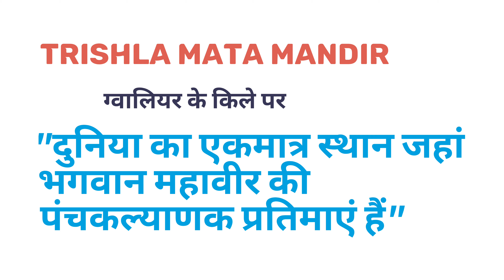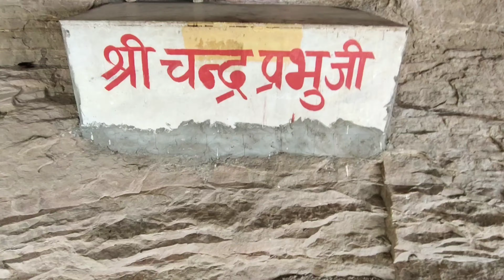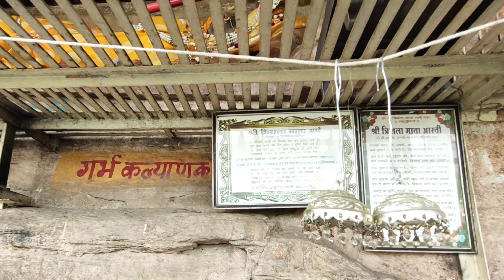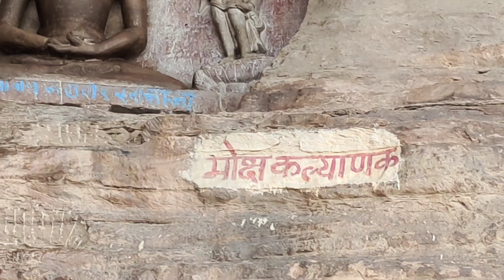त्रिशला गिरी पर्वत, दुनिया का एकमात्र अतिशयकारी जैन मंदिर। World's ancient hidden place at GWALIOR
Trishla Giri parvat is a Jain monument which has been established in 14 to 15 century. this is world's one and only place where goddess trishla's 8ft Murti was craved out of Gwalior fort.

Very few people know about this place. but when you will come here you will be amazed to see the finely craved murti's of Jain Tirthankara's.